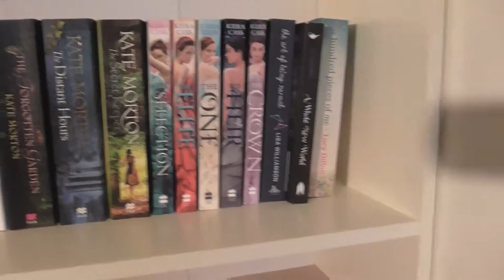Bookshelf Reorganisation | 2018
Hello Everyone! I've been needing to reorganize my bookshelves for a very long time so that's what I'm doing today! I hope you enjoy!